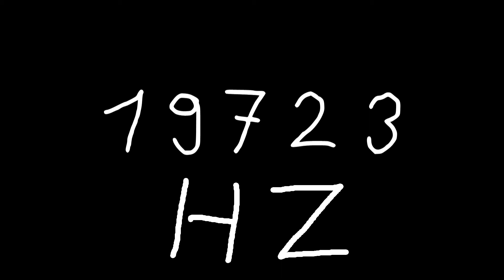19723 hz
Just sound.

chords
sounds
noise
tone
noises
tones
audio
wave
waves
sin
sine
sinus
sinoid
heart
heartbeat
resonancy